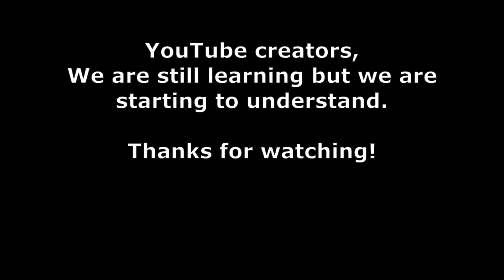Shout Out to You Tubers - Bloopers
Laugh with us! We had some issues while filming last week. Those that do You Tube full time are truly over worked.